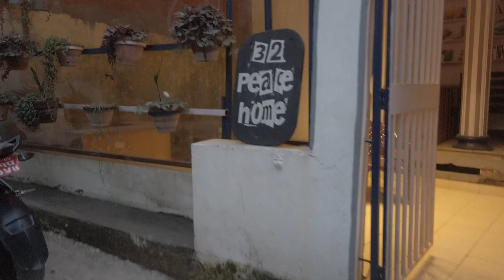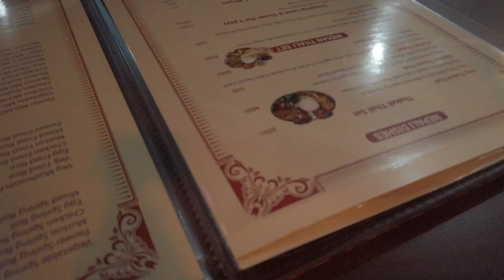Dharan - KTM | Project Parichaya | Day 1 & 2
Free Birds Nepal
Our vlog on the way to ktm from dharan and some glimpse of our practice in S3 music academy.